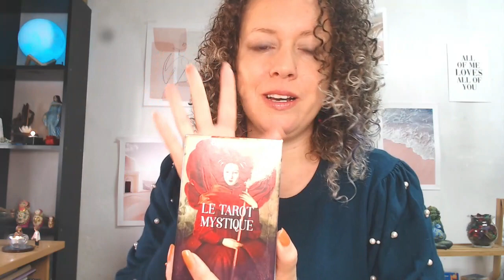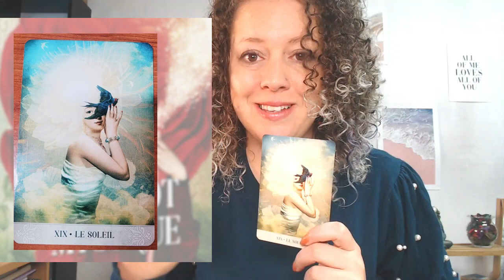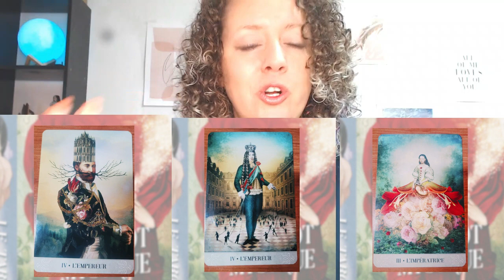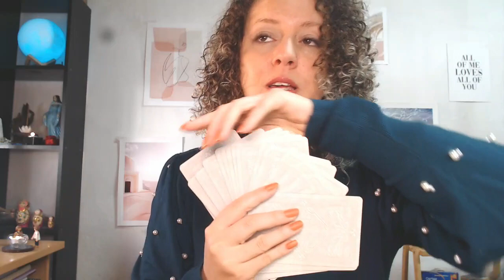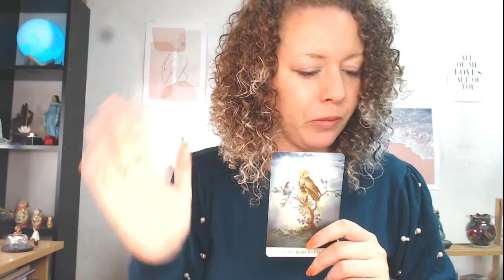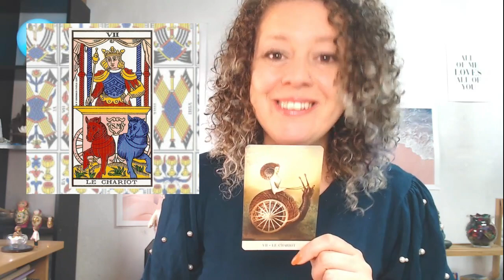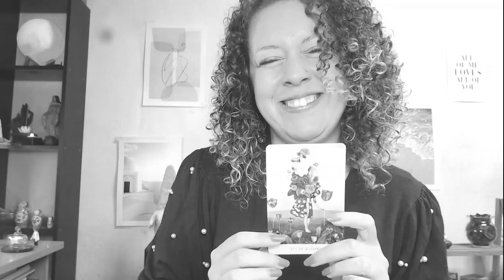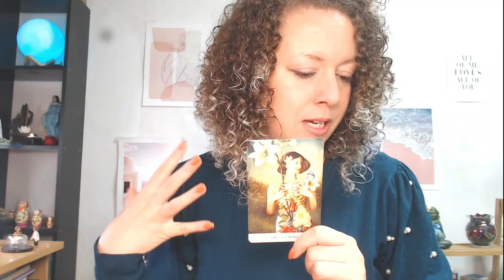🟣LE TAROT MYSTIQUE: REVIEW Y LECTURA INTERACTIVA🌟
Te presento un Tarot precioso y súper poderoso. Te doy ideas de cómo usarlo y para que lo veas en acción hacemos con él una lectura interactiva

Si lo quieres comprar te dejo el link donde lo adquirí yo
CAPÍTULOS:
00:00 - Introducción
00:58 - Primeras impresiones
07:54 - Un Tarot femenino
11:19 - Cómo usar esta baraja
14:59 - Lectura interactiva
16:52 - Opción 1
24: 31 - Opción 2
32:11 - Conclusión: una baraja-joya